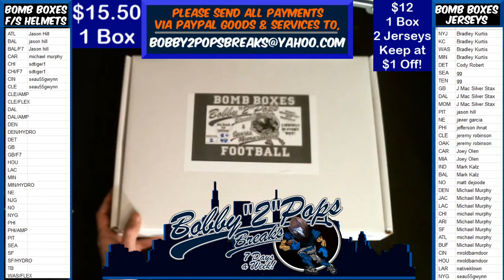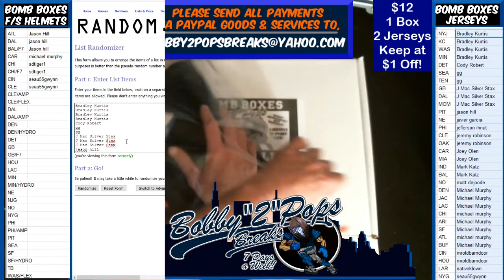4 3 20 Bomb Boxes Jersey Series #19 1 Box Break K Mack Nike and K Allen